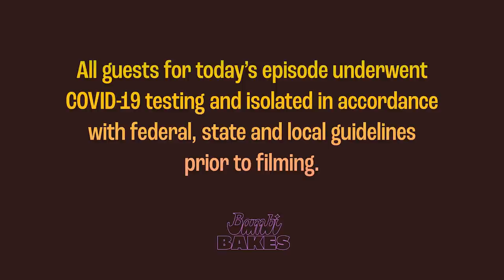Bambi Bakes || Dishing with Denali + Ramona Slick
*MUST BE 21+ TO CONSUME RECREATIONAL CANNABIS; CONSUMPTION OF MEDICAL/RECREATIONAL CANNABIS TO BE FOLLOWED IN LINE WITH ALL APPLICABLE STATE/FEDERAL LAWS*

For our Season Finale, Bambi Banks-Couleé is joined by RuPaul's Drag Race star and skating diva Denali + Ramona Slick in the living room to partake in some infused baked goods and dish on all things cannabis on the couch!

Produced by Moving Standard
Shot + Edited by TransIt Productions

Host | Bambi Banks-Couleé

Ft. Guests | Denali (@denalifoxx) + Ramona Slick (@ramonaslick)

Original Theme | Danny Kulasik

Executive Producer | Jacob Stanton
Co-Creative Director | Irregular Girl
Editor | Dylan Bragassa
Cinematographer | Masen Colucci
Segment Writer | Asia Martin
Wardrobe | JforPay Designs
Hair | Chamilla Foxx
Nails | Boi Nails
Gaffer + Production Assistant | Sarah Gaglione
Asst. Segment Writer | Shelby Quinn

Media Partner | Do312
Dispensary Partner | Dispensary33
Guest Swag | CannaBellaLux

Sources: NORML, ACLU, DISA, NAACP